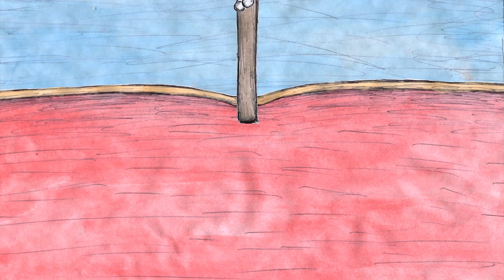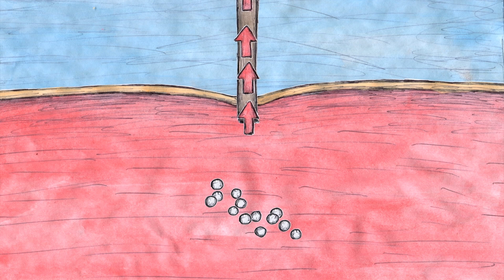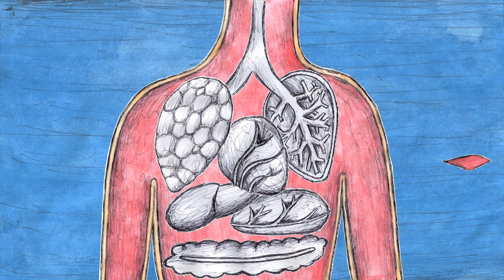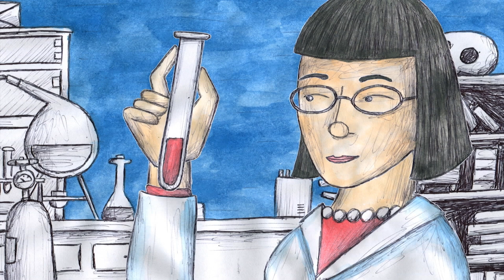我们为什么会发痒？- Emma Bryce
普通人一天会感受到数十次瘙痒。人人都有因抓不到痒而无比烦躁的时候，但你有没有想过为什么会痒？瘙痒感具有革命性作用，还是纯粹为了惹人烦躁？Emma Bryce深度剖析皮肤，希望能找出答案。

课程老师 Emma Bryce, 导演 Sashko Danylenko.